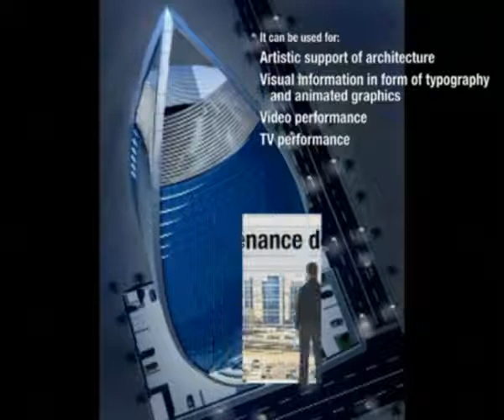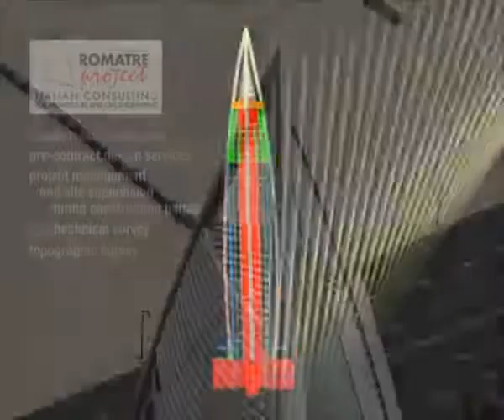Romatre Project "Woqod Tower"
Video animation del prestigioso progetto architettonico "Woqod Tower" realizzato dallo studio di architettura con base a Doha, in Qatar, associato ad uno studio con base in Roma.